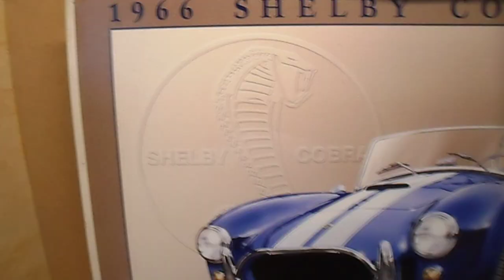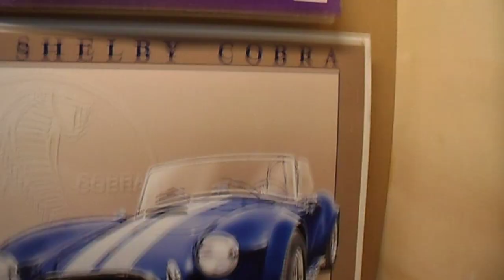1966 SHELBY COBRA SIGN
MADE BY AN AMERICAN CLASSIC,MADE BY OLD TIME SIGN